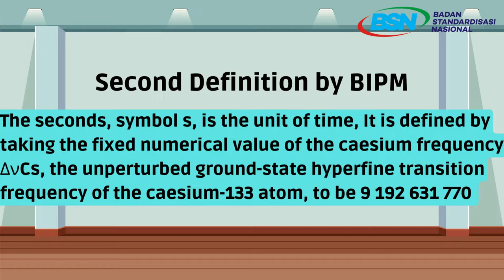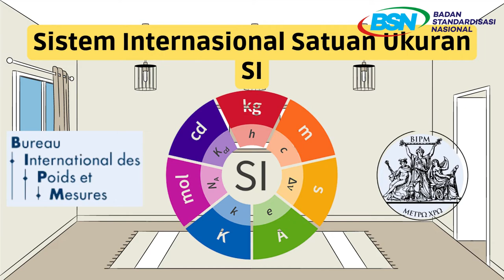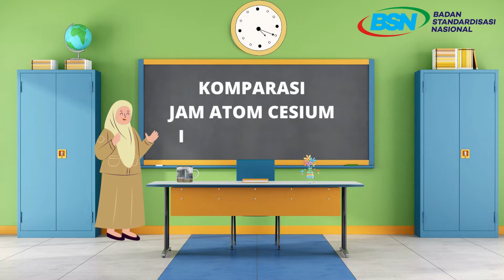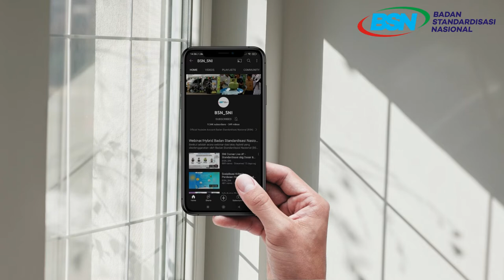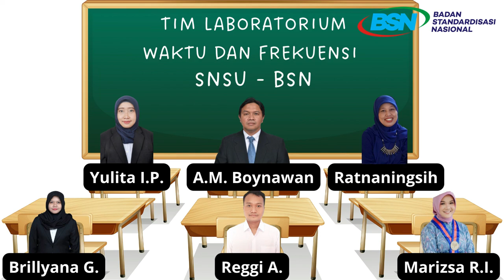Mengenal Lebih Dekat Standar Waktu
SNIzen, yuk kenalan lebih dekat dengan standar waktu! 👋🏻⏱

Sebagai Lembaga Metrologi Nasional, BSN memiliki jam paling akurat hingga ketelitian nano sekon loh, yaitu Jam Atom Cesium yang dikelola oleh SNSU BSN. Jam Atom Cesium ini juga sudah diakui secara internasional
dan menjadi standar waktu tertinggi di Indonesia.

Sejauh apakah pengetahuan kamu mengenai Waktu, yuk simak video berikut ini, ya! 🤗 (@aryunadireggi)

Salam